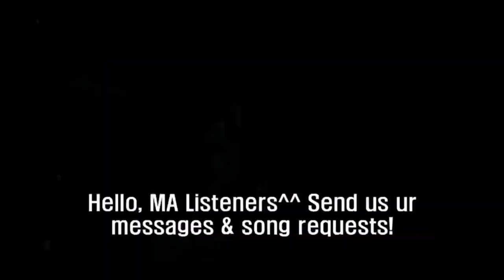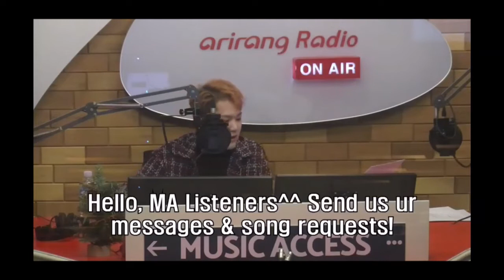181212 Music Access with DJ Benji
there are some hiccups in the stream